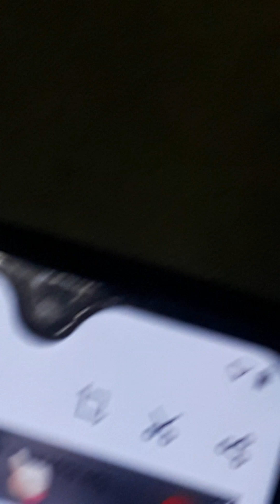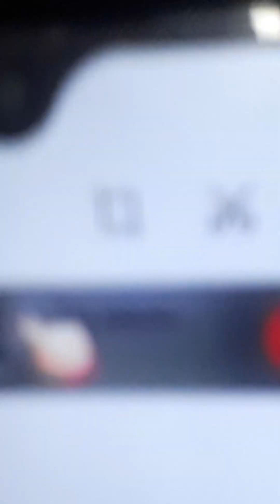O Nascimento do JazZoukini + Ensaiando a participação de Chimbinha Homenagem a Roberto e Erasmo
essa versão tá do cacete escutem

o clipe da Ana Setton

agora segue a Playlist com Fenômenos do Pop Paraense, talvez escondidos do próprio Pará, pela discriminação na falta de comunicação; as faixas da cajuí superam a companhia do Calypso (na minha opinião), essas faixas só não estouraram porque não foram promovidas pela Som Livre, como a companhia do Calypso foi e a Som livre só não promoveu, porque não ouviu
E claro, não posso deixar de dizer: Junio Rego é um Gênio, ouçam  as faixas da floresta Nativa, qual ele produziu e compôs a maioria